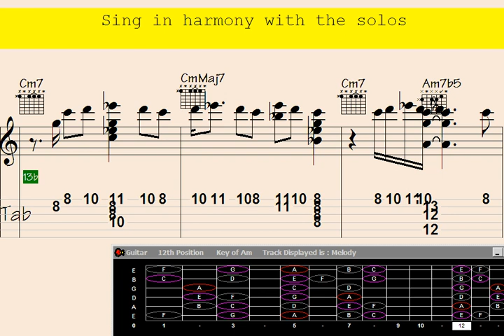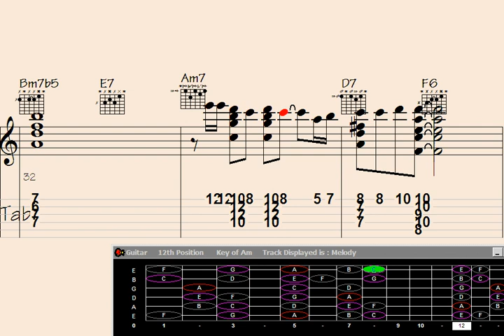Revamp Preludes with Enchanting Guitar Chord Magic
"Discover the breathtaking artistry of transforming classical preludes into captivating guitar chord melodies in this mesmerizing performance. Witness a musical metamorphosis as intricate fingerstyle techniques weave delicate harmonies, creating an enchanting fusion of traditional and contemporary sounds. Prepare to be transported to a realm where timeless compositions take on a new life, evoking a range of emotions through the masterful interpretation of renowned guitar virtuosity. Don't miss this extraordinary journey through the realm of Edit: Transforming Preludes with Mesmerizing Guitar Chord Melody."